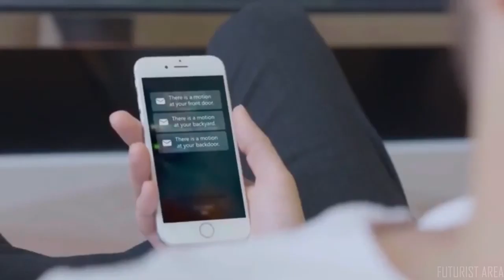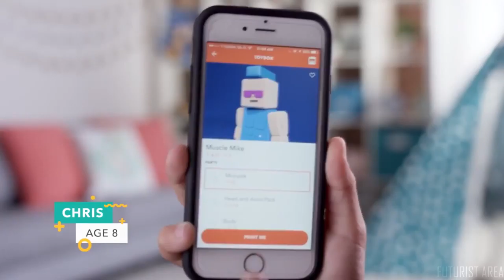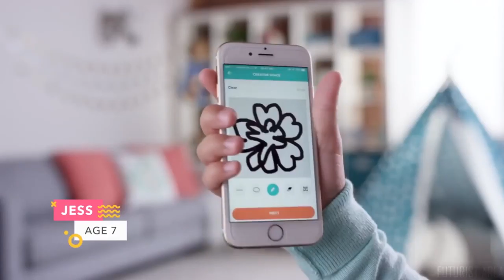top futures gadgets,technology n innovations